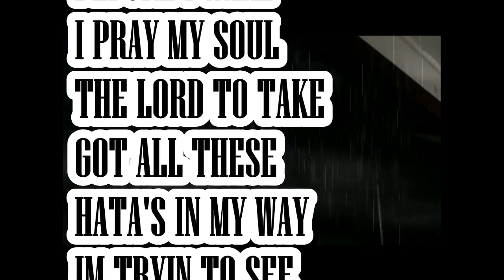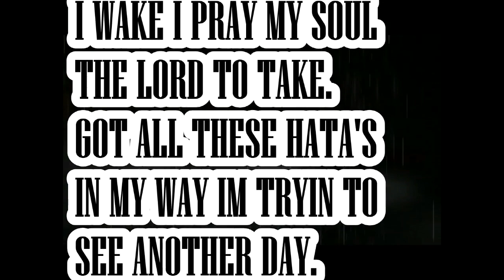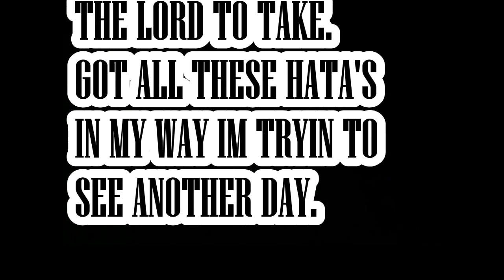Phlotime Feat. BoyDeans and JodyJo - In the morning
Instrumental produced by: Phlotime
Omala Entertainment
Omala210.com